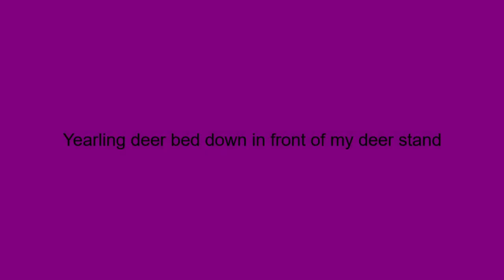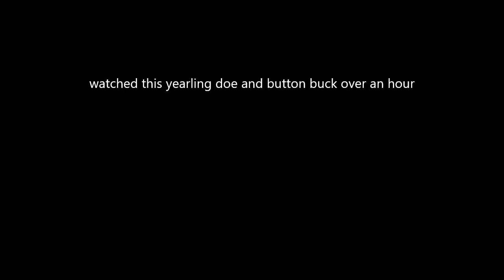2 yearling bed down infront of my stand